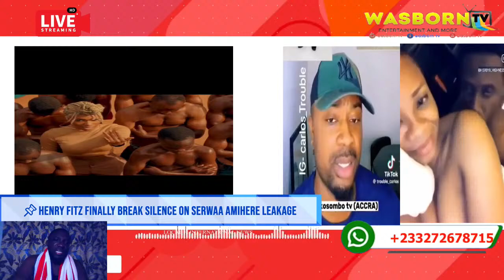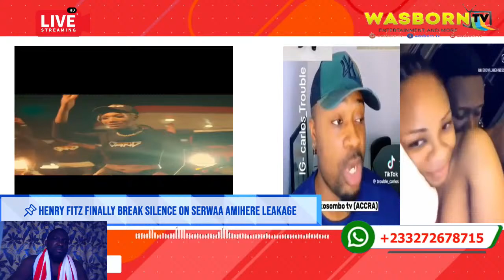🔥I hve 50 more Better At0pa Video of Serwaa!But...-Henry Fitz Break Silence of Lέakαge,Hoahi Joins